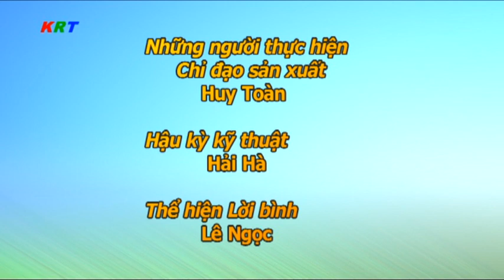Phóng sự: Trại sáng tác văn học nghệ thuật năm 2023 tại huyện Krông Búk.